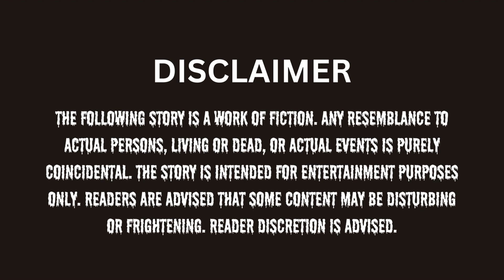The Haunting of Pashupatinath Temple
Experience the chilling tale of 'The Haunting of Pashupatinath Temple' – a spine-tingling horror story set in the mystical land of Nepal. Join us on a journey into the depths of Kathmandu as we explore the ancient temple's dark secrets and encounter the vengeful spirit of a cursed sage. Brace yourself for a terrifying adventure filled with suspense, mystery, and supernatural encounters. Are you ready to face the horrors that await within the haunted halls of Pashupatinath Temple?